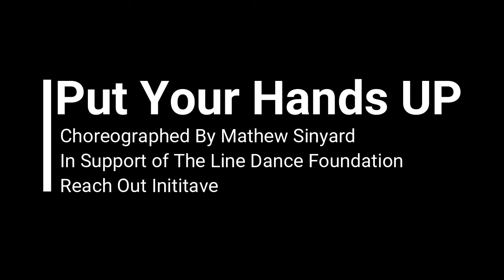Put Your Hands Up - (Teach) Mathew Sinyard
64 Count, 4 Wall, Improver Level Line Dance
Choreographed by: Mathew Sinyard (UK)
Intro: 8 Counts, One Restart
Written In Support of the New Line Dance Foundation Reach Out  Initiative